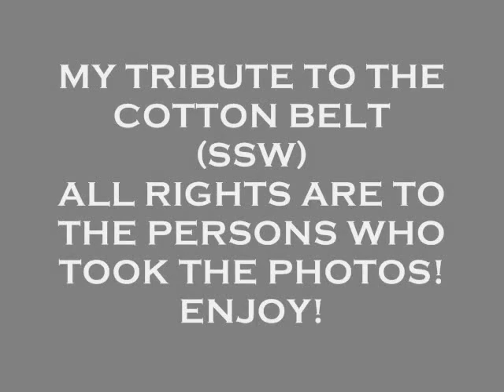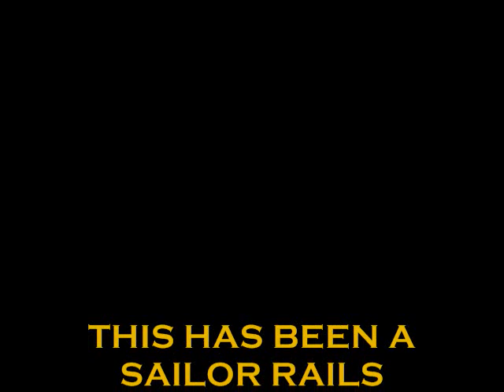MY COTTON BELT TRIBUTE.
A tribute to my favorite road of all. St. Louis Southwestern (Cotton Belt). Enjoy everyone.